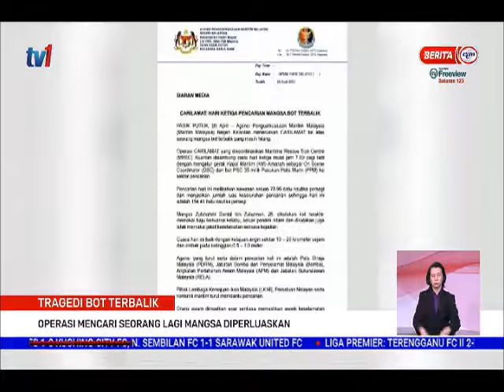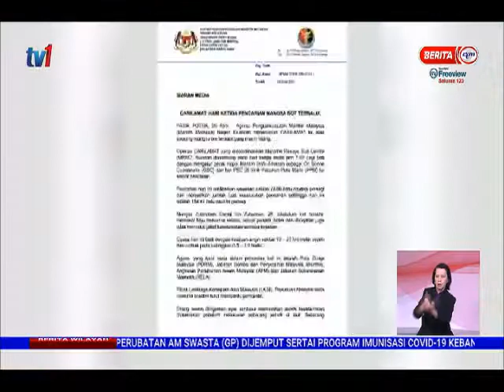26 APRIL 2021-BERITA WILAYAH-TRAGEDI BOT TERBALIK-OPERASI MENCARI SEORANG LAGI MANGSA DIPERLUAS